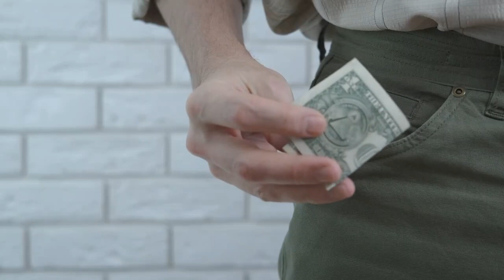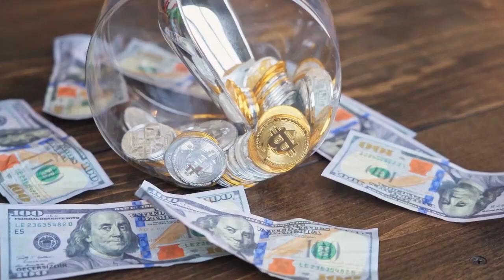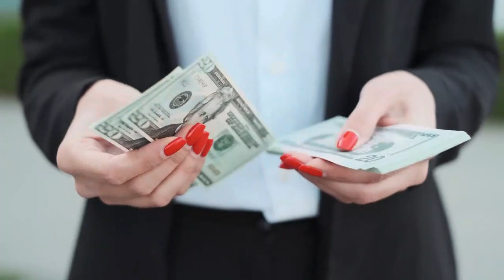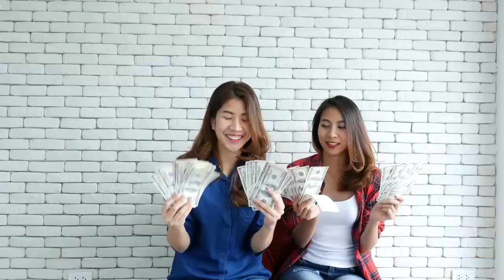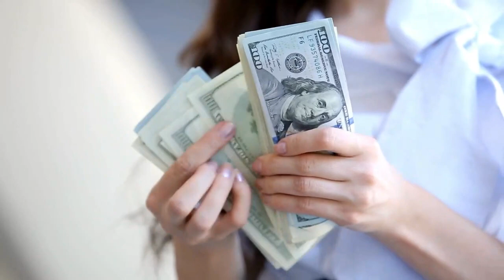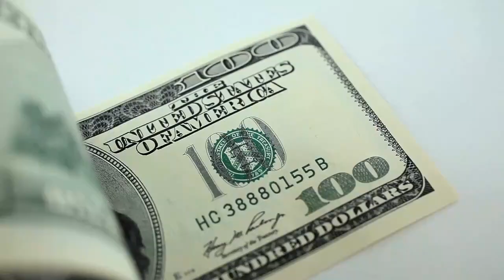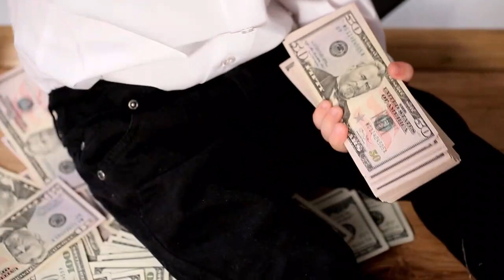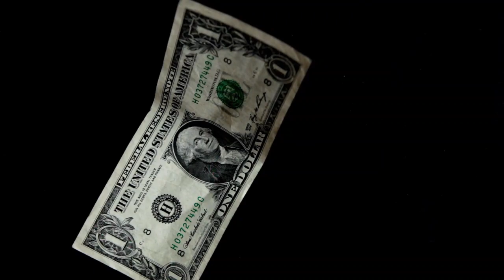QUÉ DEBE HACER 🤔❔❔ SI NO TIENE DINERO 😮💲💲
NO TENER MUCHO DINERO ES ALGO QUE SIN DUDAS DA MIEDO, PERO, ¿NO TENER NADA DE DINERO? ¿ENCONTRARSE EN LA BANCARROTA? ESE ES UNO DE LOS PENSAMIENTOS QUE MÁS ATERRAN AL SER HUMANO, POR ESO HOY LE ENSEÑAREMOS QUÉ HACER SI SE ENCUENTRA EN UNA POSICIÓN EN LA QUE NO TIENE NADA EN SU BOLSILLO.

1)This video has no negative impact on the original works (It would actually be positive for them)
2)This video is also for teaching purposes.
3)It is not transformative in nature.
4)I only used bits and pieces of videos to get the point across where necessary.